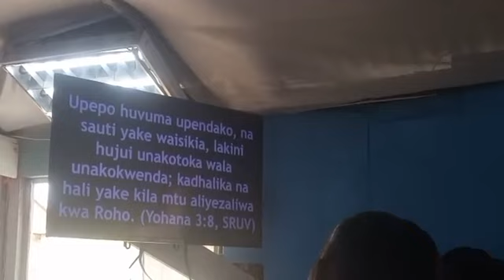THIS SICKNESS IS ONTO DEATH